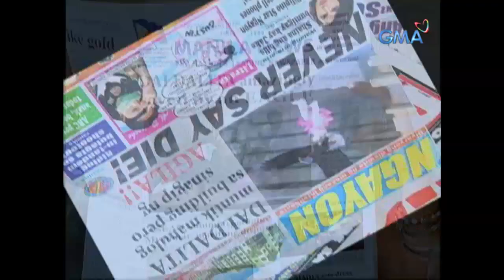Daldalita: Full Episode 31 (Stream Together)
Tessa and Charisse hide Mother Daisy, but she gets to escape. Will they be able to get her back?

Daldalita (Jillian Ward) begins with the married couple Mateo (Ogie Alcasid) and Carmela (Donna Cruz) living a simple life in the province. Their happy marriage hits a rough patch when Carmela dies after giving birth to their daughter Lolita (Jillian Ward). Adding to Mateo's misfortune is the unusual condition of his child whom he thinks is mute. Nonetheless, Mateo devotes his unconditional love and attention to Lolita.